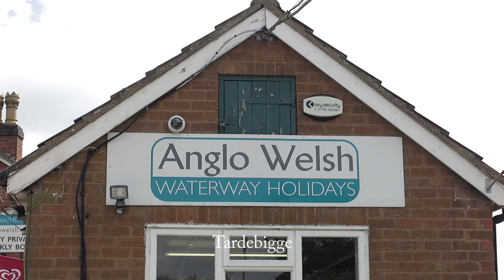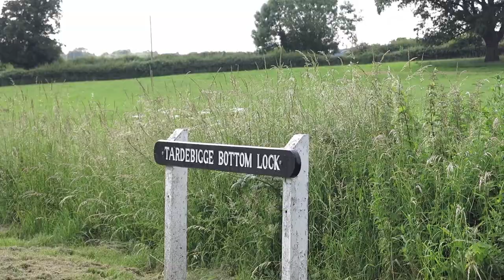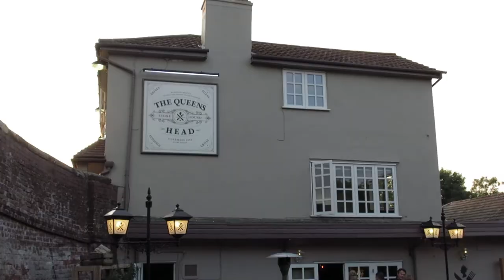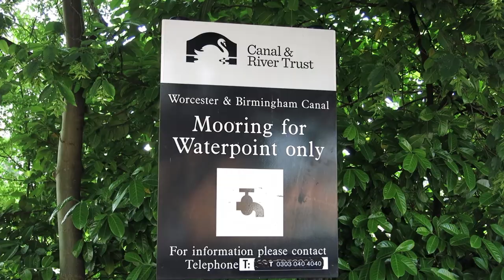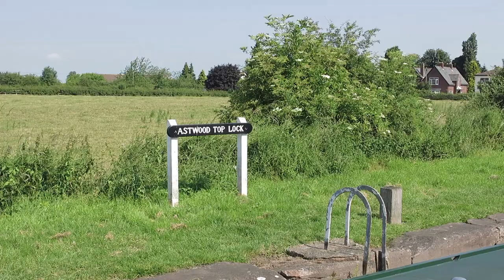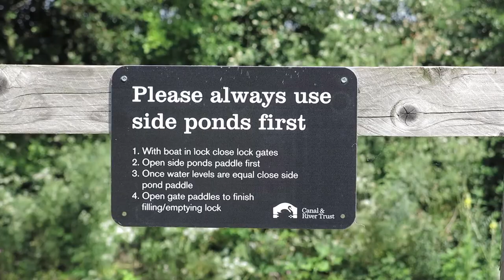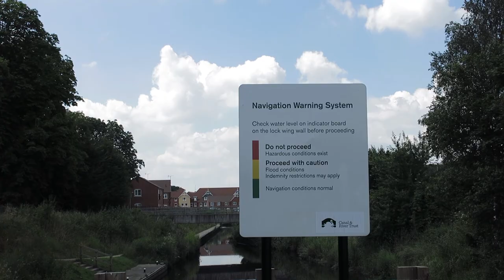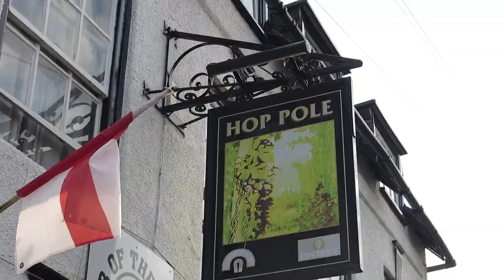Canals part1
The first two days.
HD 1080p